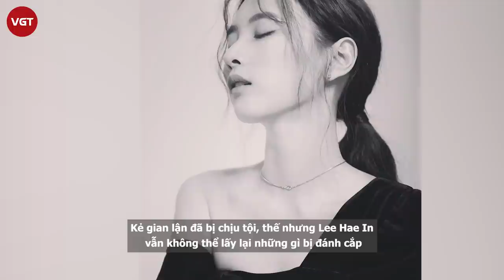Lee Hae In: Nạn nhân lớn nhất lịch sử cuộc thi idol kpop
Đối với tất cả những ai quan tâm đến các cuộc thi sống còn của Mnet, Lee Hae In chắc chắn là một cái tên rất quen thuộc. Cô đã tham gia "Produce 101" mùa 1 và đã tiến đến đêm chung kết nhưng chỉ dừng chân ở hạng 17 mặc dù cũng nhận được rất nhiều lời khen trong chương trình. Sau đó, Lee Hae In tiếp tục tham gia "Idol School" nhưng kết quả thu được thậm chí còn đáng tiếc hơn. Lee Hae In luôn nằm trong top 9 gần như trong toàn bộ chương trình, chỉ có duy nhất 1 lần rơi xuống vị trí thứ 10 trong tập 6. Tuy nhiên, ở tập cuối, cô đã tụt xuống hạng 11 và đánh mất cơ hội ra mắt cùng Fromis_ 9 trong sự ngỡ ngàng của số đông khán giả.